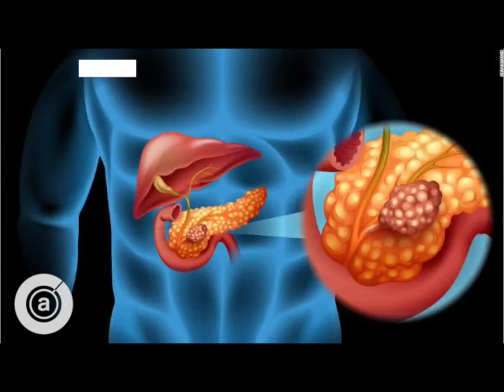Día mundial de la Diabetes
¿Sabías que hoy el Día Mundial de la Diabetes?

El Día Mundial de la Diabetes es un día de campaña de concienciación acerca de la diabetes y tiene lugar cada año el 14 de noviembre.
Más de 60 países se unen a esta campaña y se ha logrado que diferentes monumentos en el mundo, sean iluminados de azul en esta fecha en señal de esperanza para las personas que viven con este padecimiento y por quienes tienen el riesgo de desarrollarlo.

Aquí te explicamos un poco de que es y cuales son los síntomas ⬇️⬇️